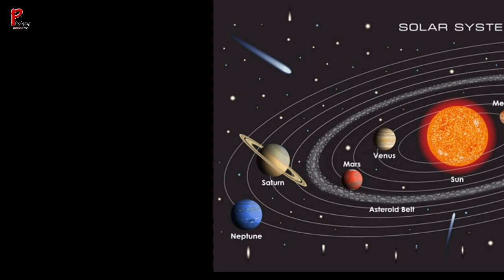Van ațanga lung tla a chhar avangin millionaire a ni daih!!